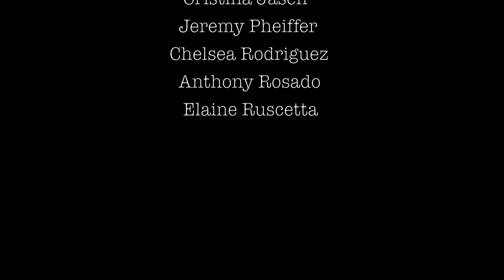Paradiso: Rehearsal Images (Vid #1)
Sound design entitled, "Bomb 1" by Michael Feld. SAWTOOTH dancers (Artistic Director: Cristina Jasen) is developing a new dance work: an immersive, Butoh-based nightclubbing experience in NYC called Paradiso. Here are some bits and pieces of ideas we're playing with for the performance in 2014.